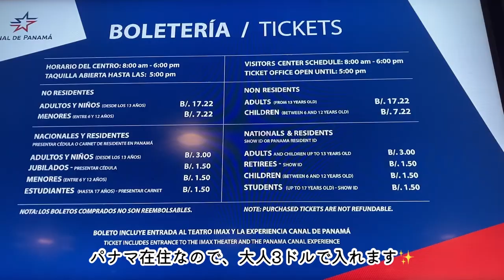【生後6カ月】赤ちゃんと中南米で過ごす１週間 | Week with a Six-Month Old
生後6カ月のエリカとの何気ない1週間を記録しました
 -A week with my six-month-old daughter, Erika.